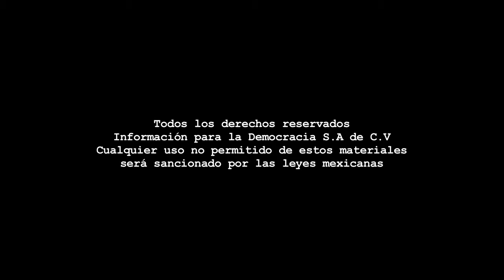Entrevista - Xerardo Ramírez/PAN PRD, diputación local.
Dirección Gral.: Carmen Lira - Dirección Zacatecas: Raymundo C. Vargas - Coordinación: Benjamín Contreras/Carlos Navarrete - Cámara: Miguel Nuñez - Sonido directo: Paulina Robles - Reportero: Rafael de Santiago - Edición audiovisual: Odín Salinas